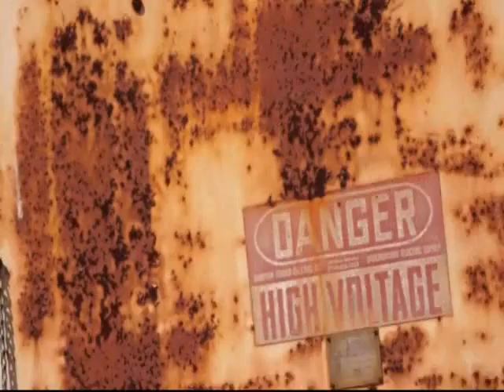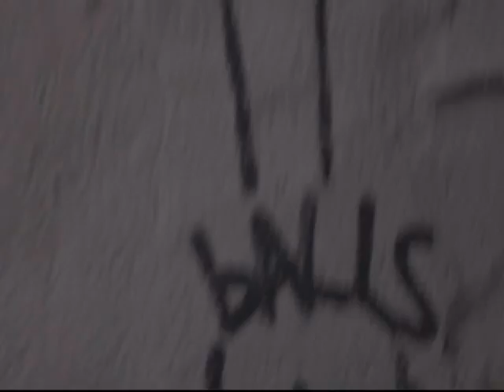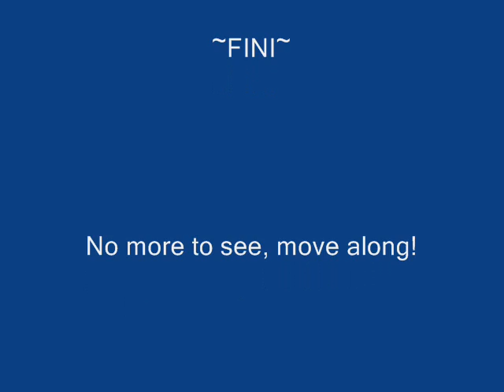Creepy Crawl with Sobaire Presents: Raquel and I trespassing and exploring.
Tried to get into an old hospital in Downey..but security chased us off. So we went to the Old L.A. Zoo.